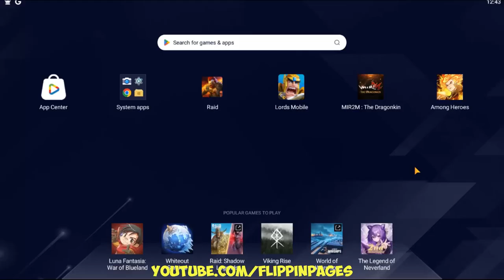Let's Play RAID: SHADOW LEGENDS DAY 240 GHRUSH THE MANGLER (Android Gameplay)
WELCOME TO RAID: SHADOW LEGENDS™!
Teleria trembles. The shadow cast by the Dark Lord Siroth grows longer with each day. Only one hope stands in defiance: You. Answer the summons of the Arbiter to liberate the realm.

Assemble an alliance of Champions and command them in arena battles, dungeon runs, clan boss fights, and story missions. Discover a sprawling, fully voiced story campaign through 12 striking locations intertwined with PvP gameplay, forming one of the most cohesive gaming experiences in the battle collection RPG genre.

Start raiding today and experience exhilarating clan-centered cooperative play, unprecedented skill customization, and a mind-boggling range of strategy. May the Arbiter grant you victory!

Master Unparalleled Skill Customization
Try out 1+ million Champion Builds and tweak your teams any way you like. Balance the strengths and weaknesses of your Champions and mold them from an unruly band of mavericks into an invincible union of savagery.

Devise your strategy and arm your Champions with potent artifacts to aid them in their crusade. Level them up to launch powerful special skills, AOE attacks, and more as you put them in action.

With limitless challenges, victory goes to the player who best knows the Champions, teams, and strategies needed to dominate Raid.

Challenge Yourself in the PvP Arena
Confront other players in heated arena battles to unlock special gear and ascend the rankings. Study every battle and learn from it to turn your team into a force of nature. Scale the top of the rankings to access rarer items to ascend your Champions.

Join a Clan and raid shoulder to shoulder with your noble compatriots to rise up the Clan Rankings, claim Clan Activity bonuses, and collaborate on dungeon runs against vicious Demon Lords. Hold courage close and make the call of your Clan echo through Teleria.

Beginners Tips
Greetings, heroes!
Before you jump into the world of RAID: Shadow Legends, we have some handy early game tips for beginners to the realm. Our advice will help you get off to a strong start while steering you clear of the things you should avoid.

Get ready for a deep and nearly endless adventure
RAID: Shadow Legends takes players on an epic journey as they amass an army of Champions to rid the land of an unknown scourge and save the realm of Teleria. As we kick off this list of RAID: Shadow Legends tips, we must stress that all who heed the call should be ready for a tremendous adventure.

Familiarize yourself with the Affinity system
There are four types of Affinities in RAID: Shadow Legends, and you’ll need to understand them all in order to succeed. Three Affinities exist in balance with one another, while the fourth offers no particular advantages or disadvantages against the others.
Magic (Blue): Beats Spirit (Green), weak to Force (Red);
Spirit (Green): Beats Force (Red), weak to Magic (Blue);
Force (Red): Beats Magic (Blue), weak to Spirit (Green);
Void (Purple): No counter, no weakness.
Thorough recall and understanding of these Affinities and the way they interact with each other will often be the critical deciding factor in combat.